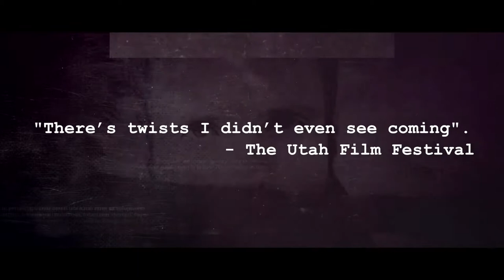The Case Against Mr Sheppard- FirstGlance Film Fest Trailer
Don't miss The Case Against Mr Sheppard screening at FirstGlance Film Fest Los Angeles 18
March 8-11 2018 Laemmle NoHo
When Detective Matthew Baton invites Mr. Sheppard to his office, their chat turns to interrogation, there is definitely more to this gentleman than meets the eye. Baton suspects he is involved in the most controversial deaths of modern history.